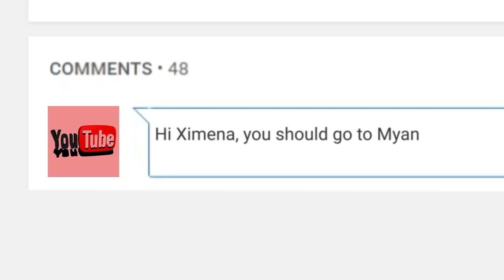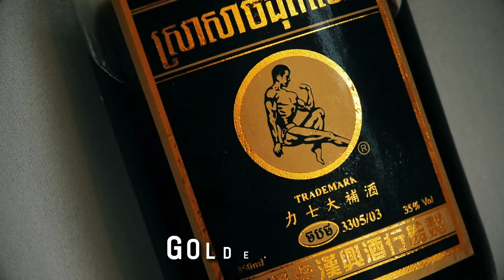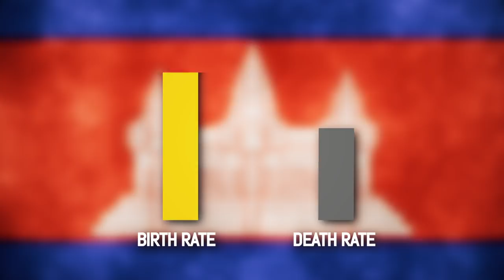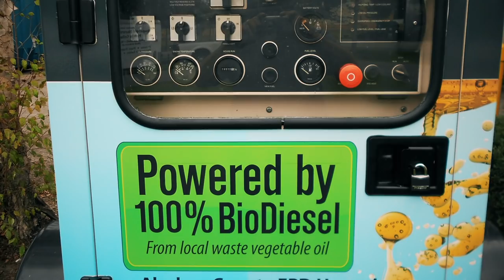Top 10 AMAZING Facts About CAMBODIA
Hey YouTube, Ximena here! If you don't know who I am, I'm one of the writers for Top10Archive that gets to put words into Jim's mouth! I love to travel the world and today I'm in the beautiful country of Cambodia! So, what better things to do than to go sightseeing while I search for 10 amazing facts? Come along and together we’ll discover the most amazing things about this Southeast Asian country. Want to join me on more trips? Subscribe to the Top 10 Archive for more videos from around the world, click the bell for notifications, give this video a “thumbs up” and comment what country you think I should travel to next! Now, let's get started, shall we? Take it away, Jim!

Watch other country videos!